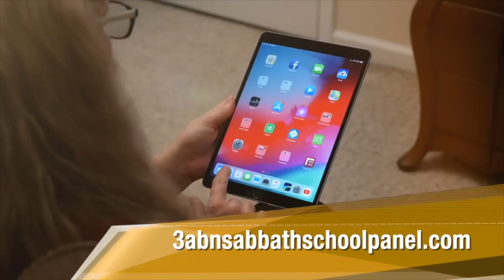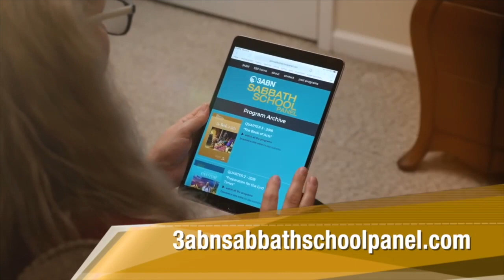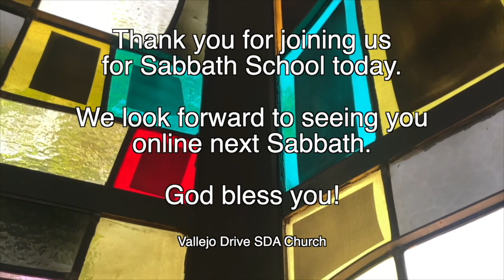Vallejo Drive SDA Church | Adult Sabbath School | 3ABN Panel | 5.6.23 | The Hour Of His Judgment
The Hour of His Judgment

GraceUnconditional.com/Online-Sabbath-School